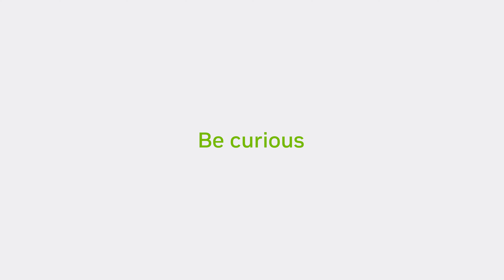Building a Career in Cybersecurity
Interested in a career in cybersecurity? Opportunities range from coding to threat intelligence, communications, and more. Get a few tips on forging your own path in the field from Shawn Richardson, Director of Cyber Defense Operations at NVIDIA.